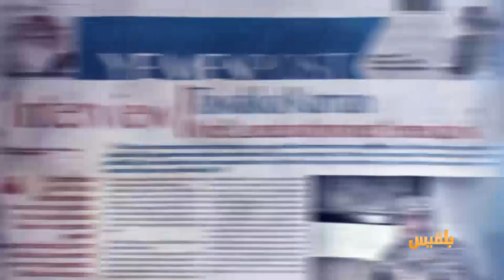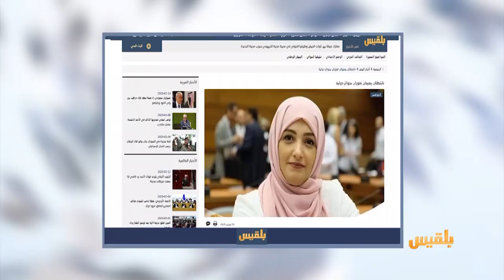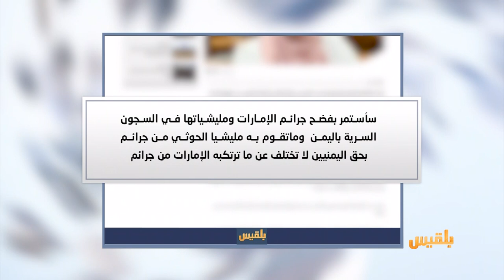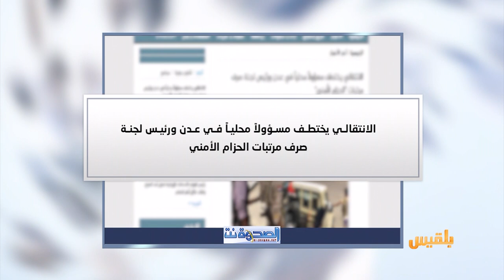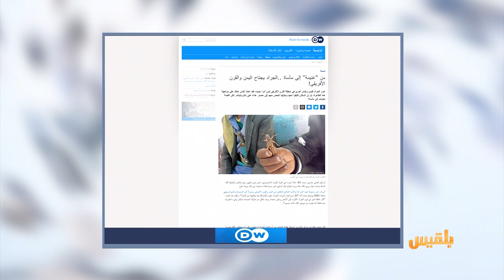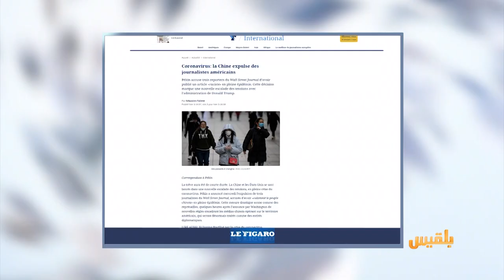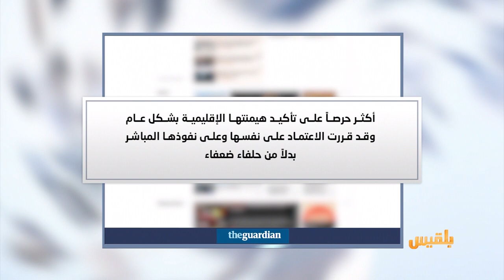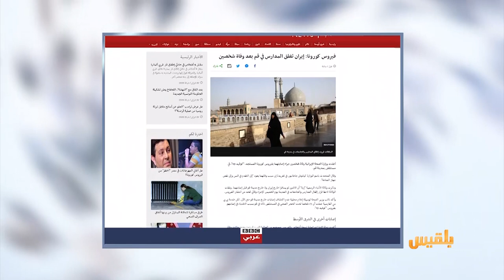كشك الصحافة | 20 - 02 - 2020 | تقديم : سالم باحمران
يحيى الحوثي يفرضُ محاضراتِ شقيقِه على مدارسِ صعدة
موقع الماني محذرا اليمنيين
لا تتناولوا الجرادَ القادمَ من أفريقيا
ومن أخبارنا المنوعة:
إيرانُ تغلقُ المدارسَ في" قُم" بعدَ وفاةِ شخصينِ بفيروس كورونا